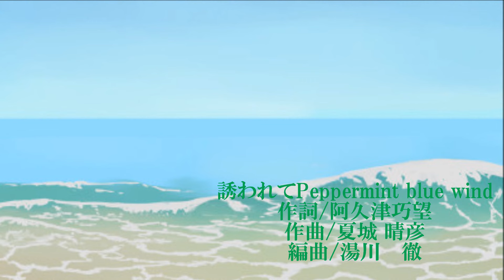誘われてPeppermint blue wind 唄/木佐貫裕珠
誘われてPeppermint blue wind
作詞/阿久津巧望
作曲/夏城　晴彦
編曲/湯川　徹
   唄/木佐貫裕珠